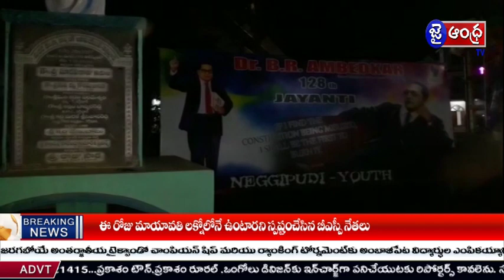ఆచంట నియోజకవర్గం లో ఎయిడ్స్ మృతుల సంస్మరణ దినోత్సవం